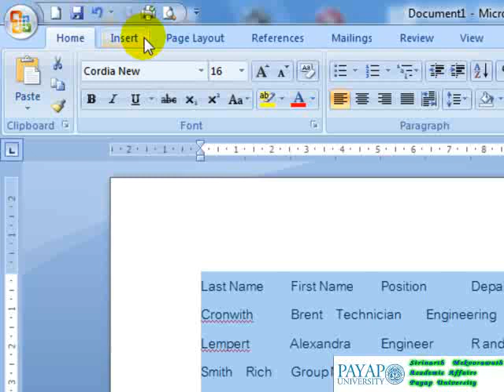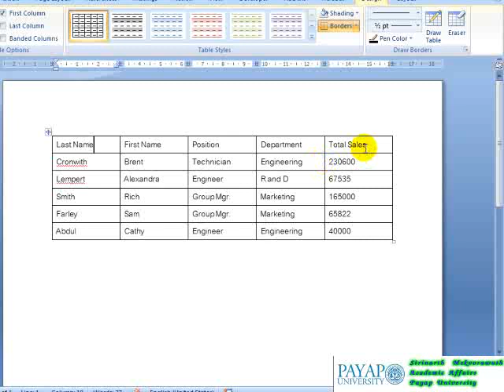การแปลงข้อความเป็นตาราง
การแปลงข้อความเป็นตาราง Word2007